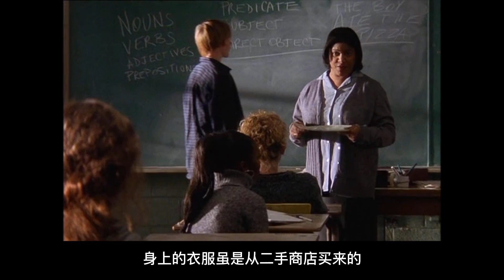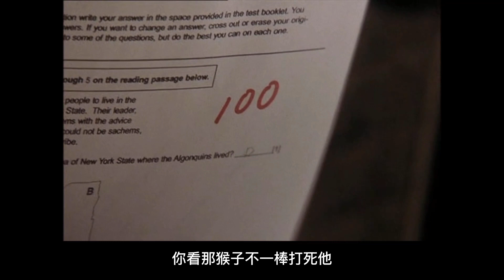豆瓣8.1，父母酗酒吸毒，妈妈精神分裂，纽约贫民窟的哈佛女孩 | 马克电影《风雨哈佛路》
《风雨哈佛路》（Homeless to Harvard: The Liz Murray Story）是美国一部催人警醒的励志电影。影片由Peter Levi执导，索拉·伯奇（Thora Birch）、迈克·里雷（Michael Riley）等主演。
影片介绍了一位生长在纽约的女孩莉斯（Liz）经历人生的艰辛和辛酸，凭借自己的努力，最终走进了最高学府的经历。影片于2003年4月7日在美国上映。
尾巴：
我听过很多道理，却依旧过不好这一生。
这是电影后会无期中的一句台词，看似很丧，其实这句话解释了，为什么看再多的励志故事都没用的原因。读书须用意，一字值千金。这句话最最重要的一个字就是听，品，你细品。师爷，你给翻译翻译，什么TM的，叫TM的听。